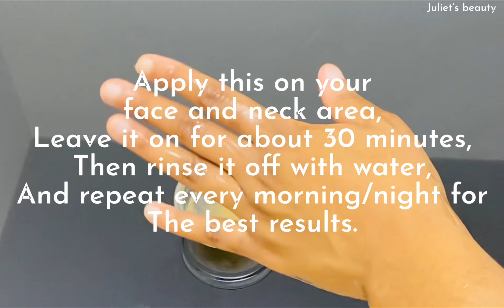Face and Neck Gel for extra glow, tighten sagging loose skin in 7 Days